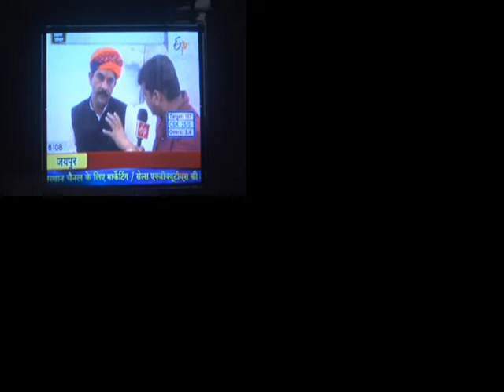Bhanwar Jitendra singh Talks with Laxman Raghav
During the Bikaner visit minister of home Jitendra singh talk about various issue of Security and also about politics. he said GOI is taking step for internal Security. Exclusive talk with Laxman raghav